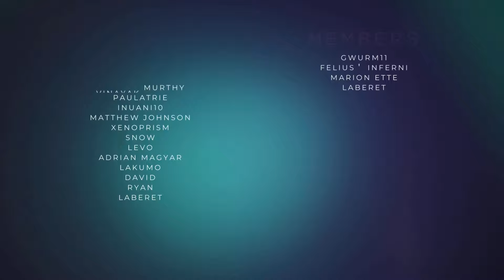Jujutsu Kaisen 1x8&9 Reaction | First Look at Todo, Mai, Nanami, & Junpei!!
Join me for my reaction to Jujutsu Kaisen Season 1 Episodes 8&9! So many new characters?!?! Todo, Ze'nin Mai, Nanami Kento, and Junpei make their debuts! Watch my reaction to all these characters and break down what I think of them so far!

What did you think of Episodes 8&9? Share your thoughts and favorite moments in the comments below!

0:00 - Episode 8
11:41 - Episode 9